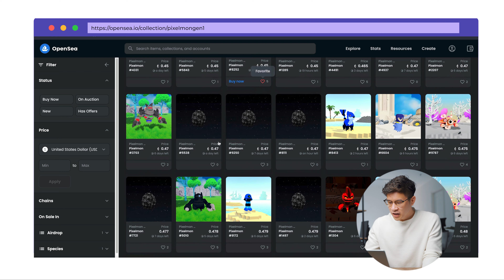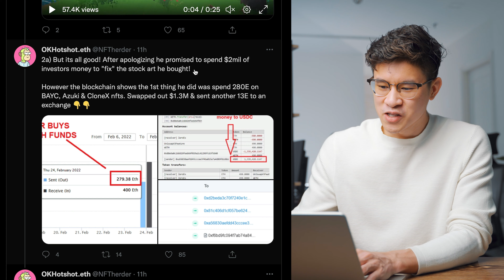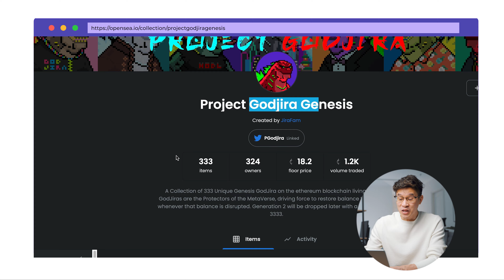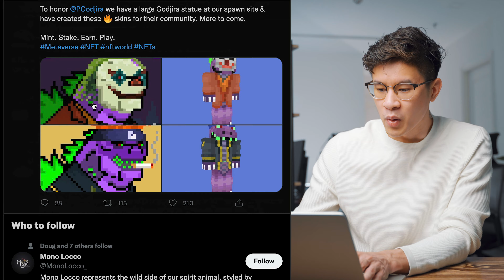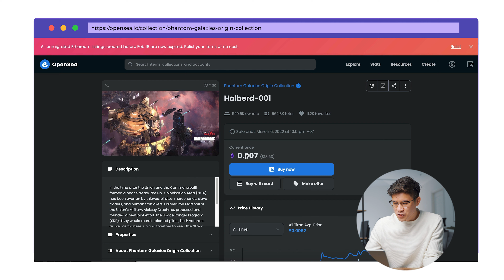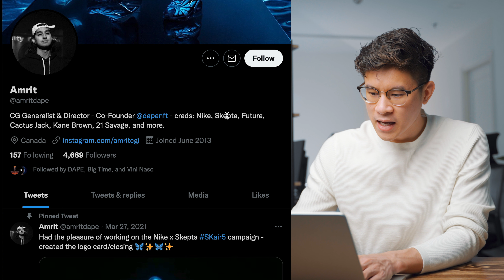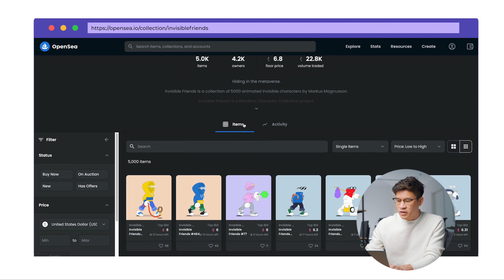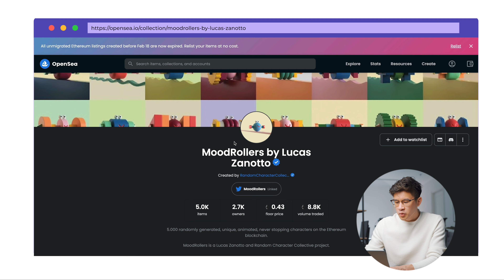BIGGEST NFT SCAM EVER? Upcoming NFT Mints, NFT Projects Updates (Pixelmon, Invisible Friends, Dape)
Explore the MASSIVE NFT News about the BIGGEST NFT Dissapointment EVER and Upcoming NFT Mints and NFT Projects Updates in March 2022 (Pixelmon NFTs, Invisible Friends NFTs, Dape NFTs, Phantom Galaxy NFTs, Project Godrija NFTs, Battlefly NFTs)

0:00 BIGGEST NFT SCAM EVER? Upcoming NFT Mints, NFT Projects Updates (Pixelmon, Invisible Friends, Dape)
0:09 NFT News #1: Pixelmon NFT Reveal Controversy
3:12 Best NFT Projects Review #1: Battlefly NFT
5:10 Best NFTs Projects Review #2: Project Godjira NFT
6:56 Best NFTs Project Review #3: Phantom Galaxy Game NFT
7:55 Best NFTs Projects Review #4: Dape NFT
10:11 Best NFT Project Review #5: Invisible Friends NFT

We'll cover the NFT News About Pixelmon NFTs Reveal After NFT Mints and other upcoming NFTs Projects that will Explode in 2022. First, we'll look at Pixelmon NFTs and see why it's important in NFT news. Then, we'll cover the NFT projects related to NFT gaming: Battlefly NFTs and Phantom Galaxy Game NFTs. Next, we'll look at the HYPED NFTs Project Godjira NFTs and Dape NFTs to see their NFTs Updates.